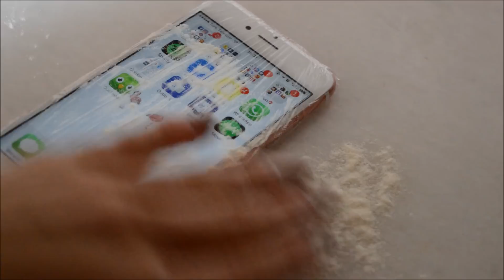HERKESİN BİLMESİ GEREKEN 10 HAYAT HİLESİ!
Hepsi hayatınızda köklü değişimler sağlamasa da en azından bazılarının sizinde hayatınızı daha kolay kılabileceğine inanıyorum. Umuyorum ki işinize yarar ve seversiniz. Yorumlarınızı bekliyorum...

Bu arada bu videoyu tamamen kendimde işe yarayanlar, pinterestten gördüklerim ve yabancı youtuberlardan izlediklerim ile oluşturdum. Elbette Türk youtuberlardan da aynılarını söylediklerimiz olabilir. Eklemek istedim

SİZİ ÇOK SEVİYORUUM!
-D